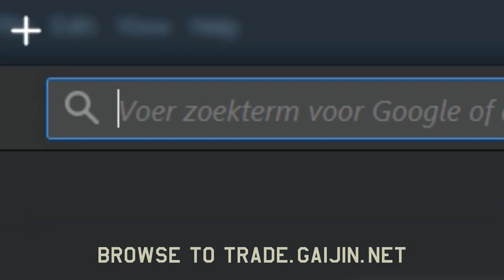How to get a market skin in War Thunder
Tutorial on getting a market skin in War Thunder